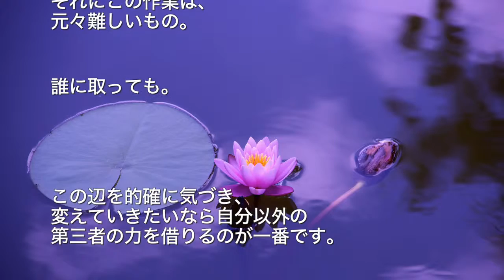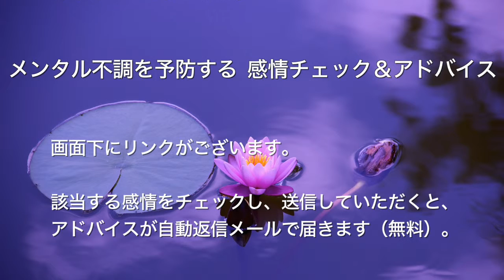メンタル不調になりやすい、暗黙の前提に気づく【心理カウンセラーたかむれ】